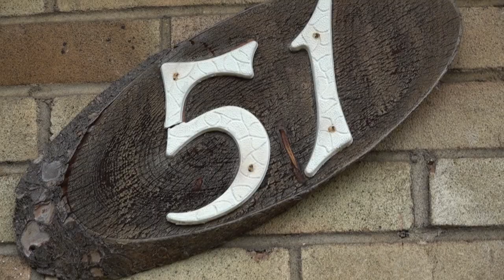Nick Elliott - The Story So Far - Documentary (Official Trailer)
Nick Elliott is a world renowned Rock Art Photographer having worked with many rock music legends. In this exclusive documentary we get to explore the world of Nick from childhood to modern day and find out what makes him tick and how his exclusive style has developed over the years.

In this no hold bars film we uncover the man, the boy and beyond.